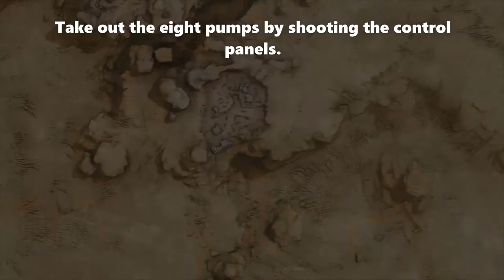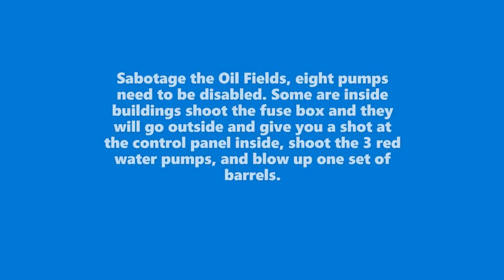Sniper Ghost Warrior Contracts 2 Sabotage the Oil Fields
How to Sabotage the Oil Fields in Sniper Ghost Warrior Contracts 2, how to disable all 8 pumps and complete the mission, Tajmid Heights guide Walkthrough Sabotage the oil fields

🔥Xbox One/One X/One S Controller Charger

❤️Bestselling Headset for Xbox
RUNMUS Gaming Headset Xbox One Headset with 7.1 Surround Sound Stereo, PS4 Headset with Noise Canceling Mic & LED Light, Compatible with PC, PS4, Xbox One Controller

❤️Xbox One Keyboard Chatpad Game Keyboard for Xbox One Controller

Gamefly❤️
For Xbox One, Xbox 360, PS5, PS4, PS3, PS Vita, Switch, Wii U, and 3DS, as well as earlier systems, 4k, Blu-ray, and DVD, GameFly.com has thousands of new releases and classics available to rent. For one modest monthly charge, GameFly members may rent as many console and handheld games as they want and have them delivered direct to their mailbox. There are never any due dates or late fees.